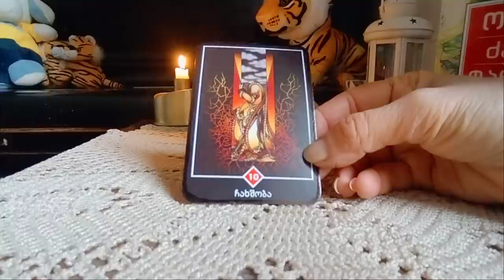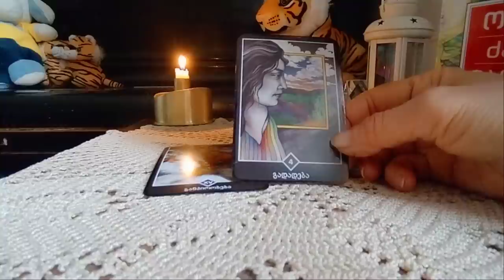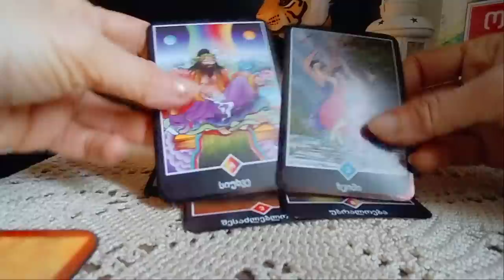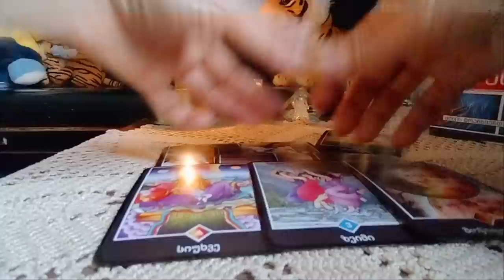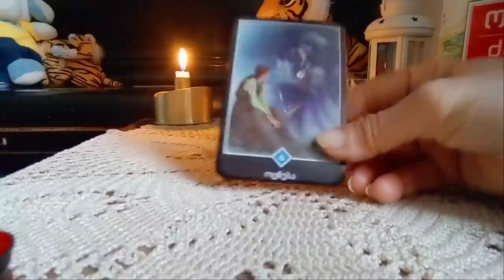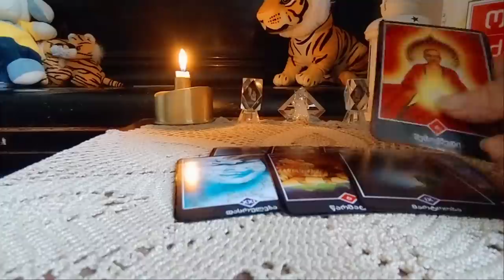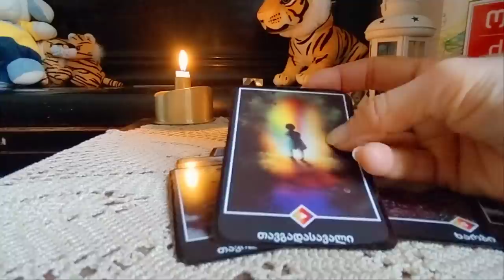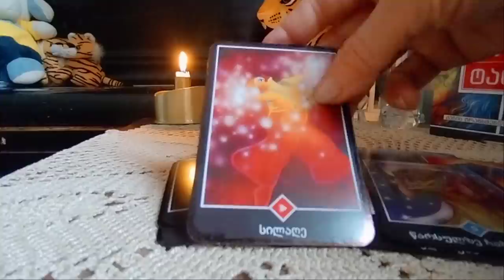.ვკითხულობ თქვენს მომავალს/მთავარი რაც უნდა იცოდეთ - 2 ვარიანტი/I read about your future✨🃏✨